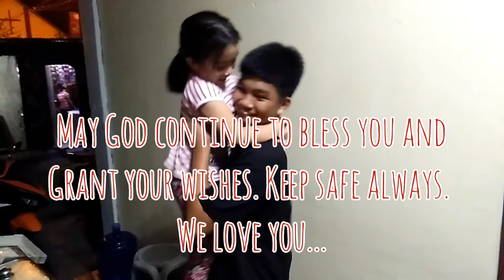MY SONS' 14TH BIRTHDAY | TWISTERSMIND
Share with your the simple celebration of my sons' birthday.